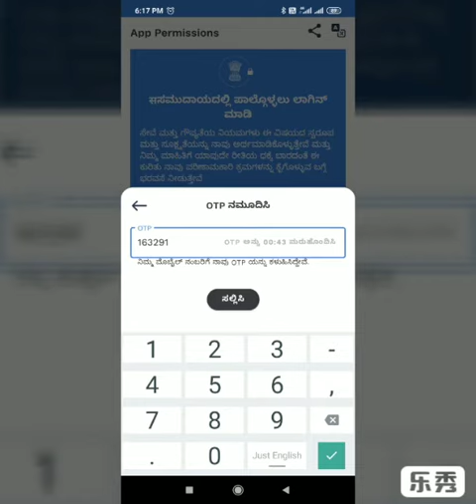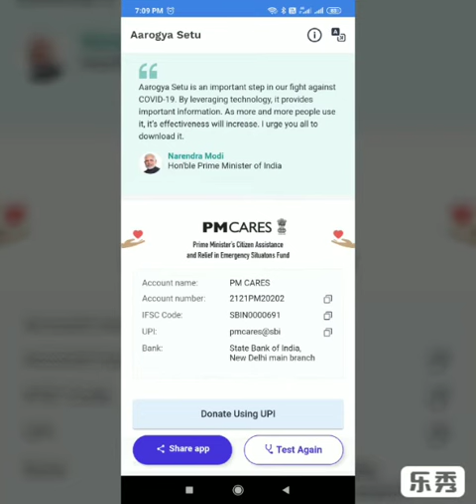Arogya setu Covid-19 app in ppt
Kannada info ppt